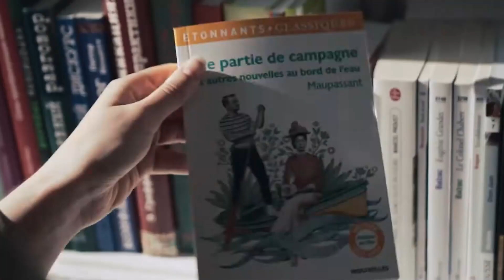📌ডিমহাছাও জিলাৰ হাফলঙত ২১১ গৰাকী ছাত্ৰ-ছাত্ৰীক কম্পিউটাৰ ক্ৰয়ৰ বাবে নগদ ধন প্ৰদান